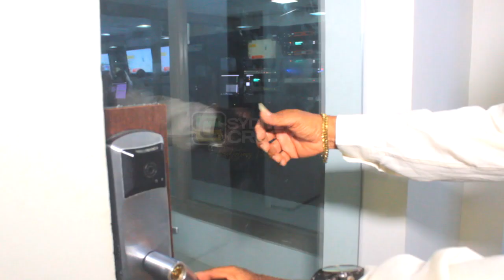NORRIS COLE FT LADY CONCEIÇÃO - AM SORRY (HD) OFFICIAL MUSICA VIDEO ABRIL 2021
ARQUIVO REGGAE MARANHÃO